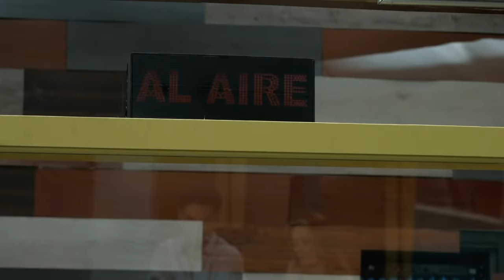Tu Voz Estéreo - Capítulo: Amor ciego - Caracol Televisión